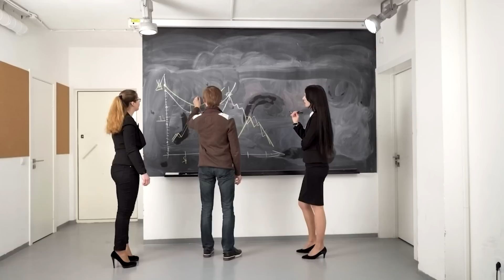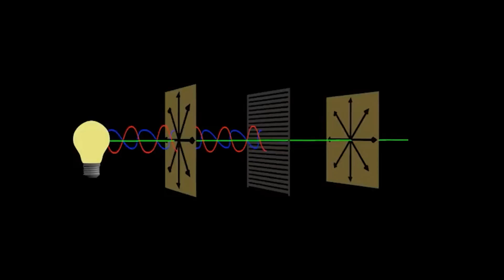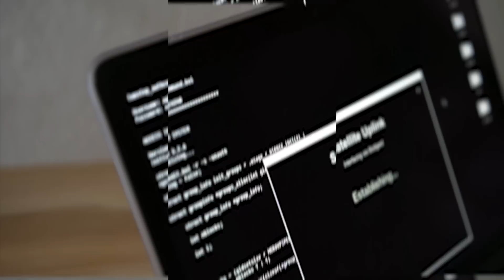Michio Kaku: We FINALLY Recorded Whats INSIDE A Black Hole!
Black holes are among the most baffling and intriguing cosmic curiosities. They have such a high density and powerful gravitational pull that not even light can flee from them. It is quite difficult to identify these gluttonous animals, but the Milky Way may contain more than 100 million black holes. A supermassive black hole known as Sagittarius A* sits in the center of our Milky Way galaxy. About 26,000 light-years from Earth, this enormous structure has a mass roughly 4 million times that of the sun.